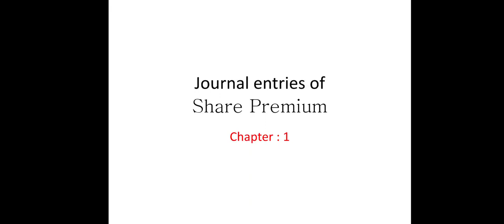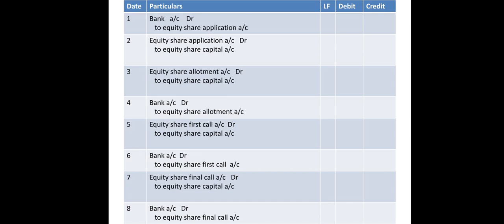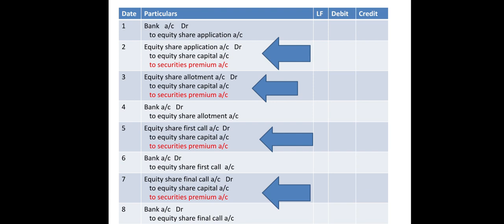Share capital part - 13